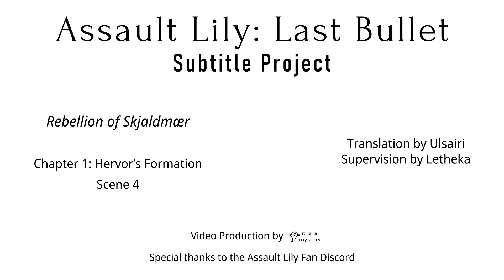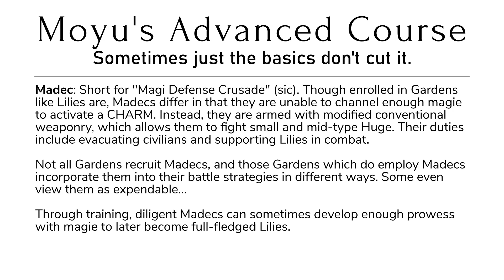Assault Lily: Last Bullet — Hervor Legion Story: Rebellion of Skjaldmær — Scene 1-4 (English Subbed)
"Shieldmaidens, move out and engage the enemy!"

(As we respect the individual preferences of our translators, the precise terms they use may differ from the ones listed in the endcards, but they should not be hard to figure out.)

Assault Lily: Last Bullet
Hervor Legion Story: Rebellion of Skjaldmær
Chapter 1: Hervor's Formation — Scene 4